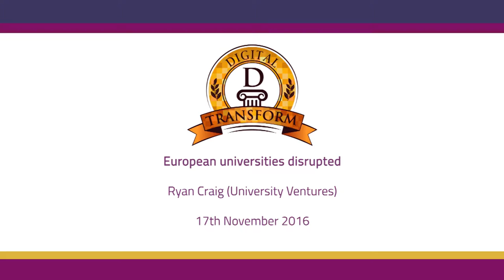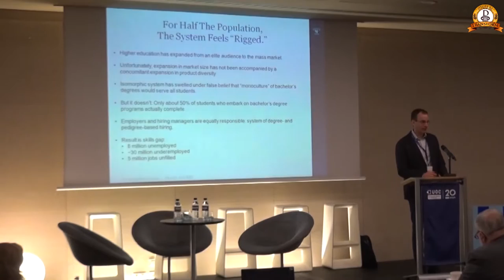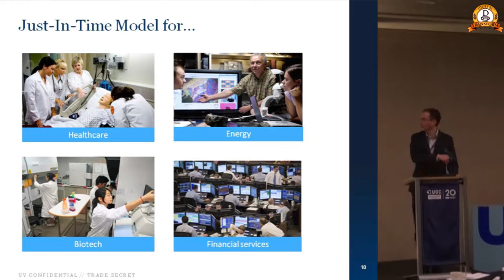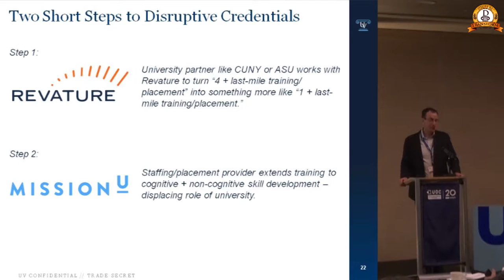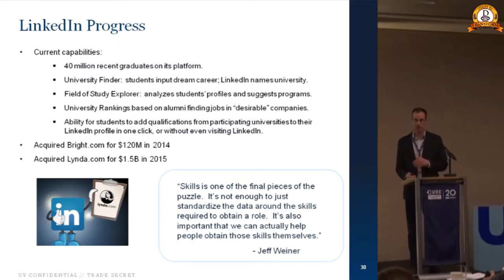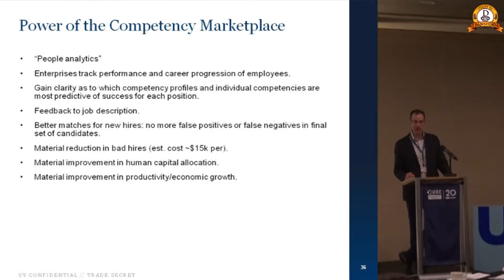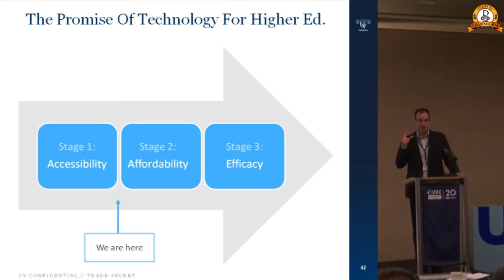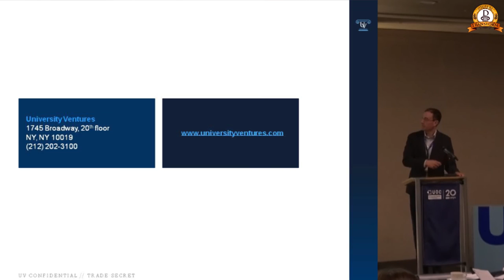Keynote - European universities disrupted - Ryan Craig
Ryan Craig (University Ventures) gave a rather ‘disruptive’ talk about the emergence in US of a fast-growing sector of just-in-time technical training companies that fills the increasing skills gap between higher education institutions and employment. This great unbundling of education into a competency marketplace  is driven by the digital simplification of the transition towards competency-based learning. Craig envisions, for example, that within a 5-year time horizon it will be possible to predict whether a student has the job-creation competencies for becoming an entrepreneur, that is for ‘making job’ instead of ‘taking job’. Such a scenario brings the risk for universities that more value may soon be found in owning competency profile than in delivering postsecondary education. Although this disruptive scenario may appear quite worrying and excessively focused on training professionals instead of nurturing global citizens, Craig argued that by giving you a first sense of your ZPD, much more data on what you are,   the competency marketplace provides a shorter, faster pathway to technical training and a first job. Thus, it may offer a more realistic primary step towards global citizenship for a lot of students. Whether this disruptive US situation is predictive of what is to come for EU is a matter of debate.